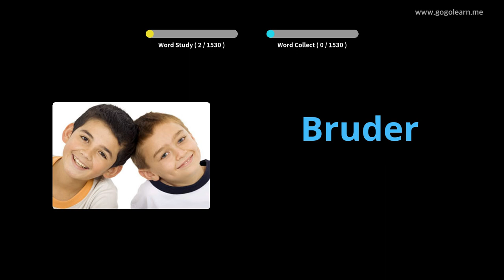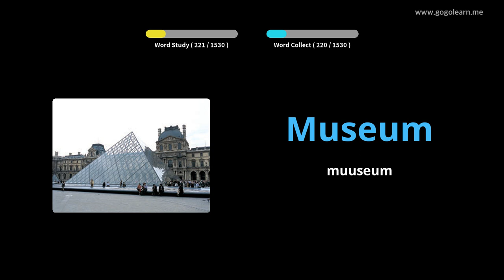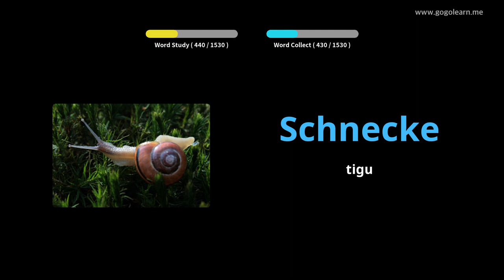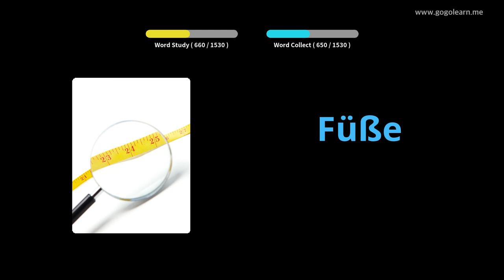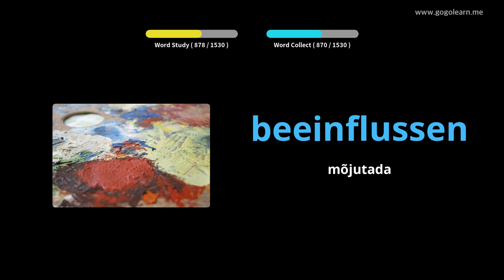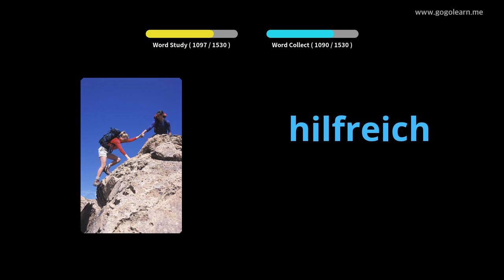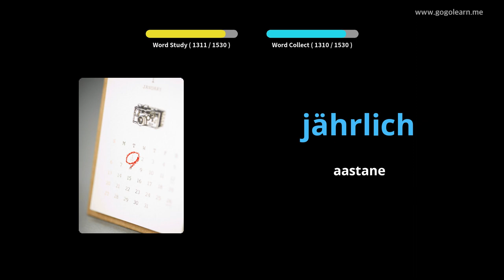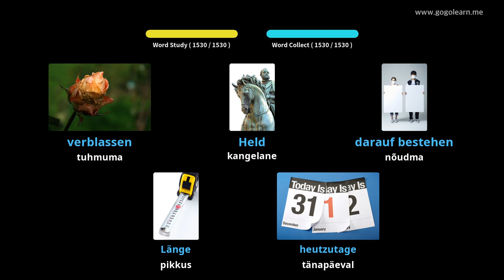Saksa sõnavara põhikursus|Golearn